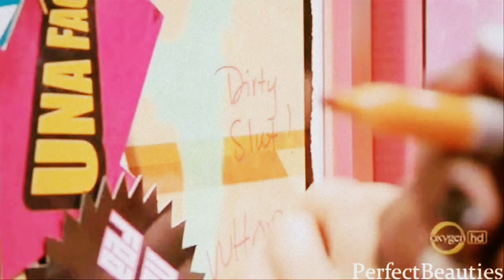Christina BGC9 | Siren Assassin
Its for a new contest called: The Challenge.
Its all about the Bad Girls Club (US tv show). First time I'm taking part to a contest like this so I hope I won't be eliminated too earlier.

For this 1st task, I decided to do a mv with one of my favorite Bad Girl: Christina !!